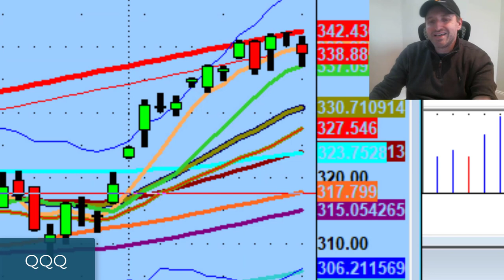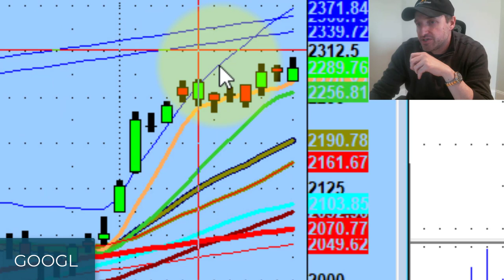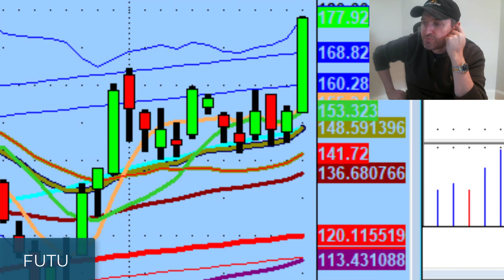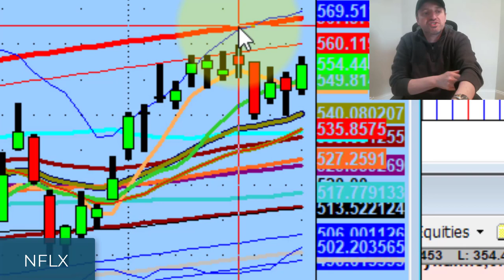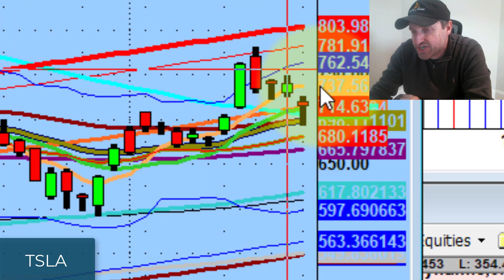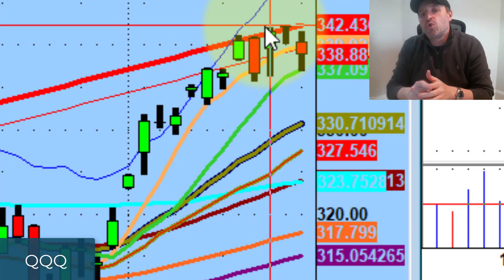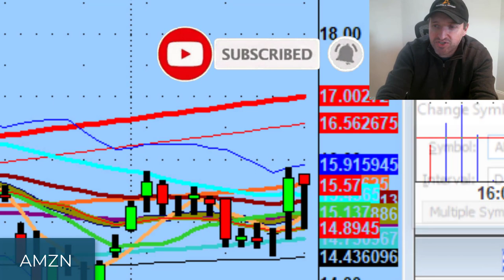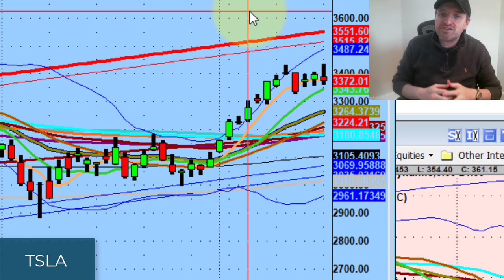The Long-Game Trading Mindset | Daily Stock Market Technical Analysis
We all have two choices as traders every single day:
1. Jump on anything that moves.
2. Be very patient and think about longevity.

Tonight we discuss a long-game trading mindset, a stale market, and big pivots on Google (GOOGL) and Amazon Stock (AMZN)...

💚 COMMUNITY SUPPORT 💚